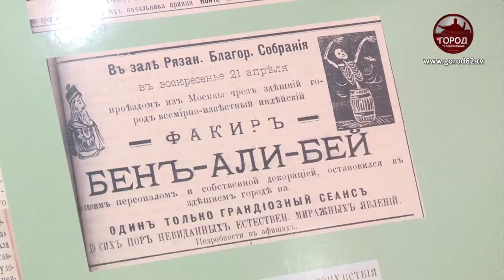ЦИРК ЗАЖИГАЕТ ОГНИ